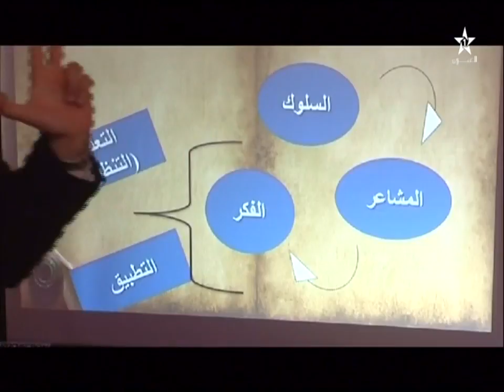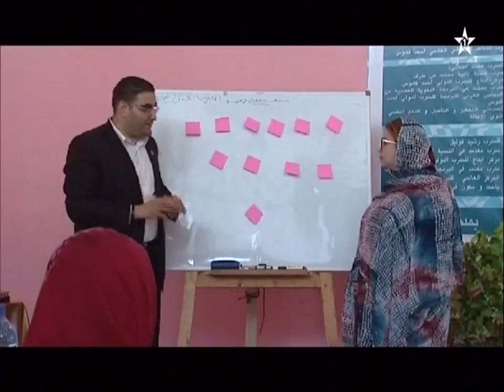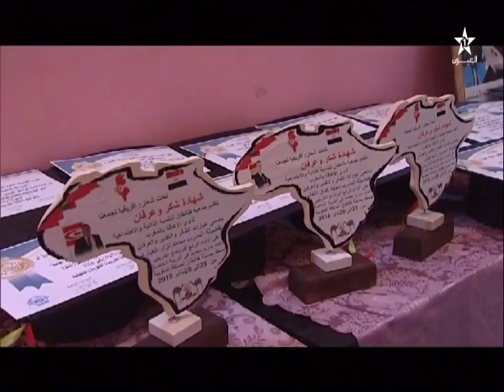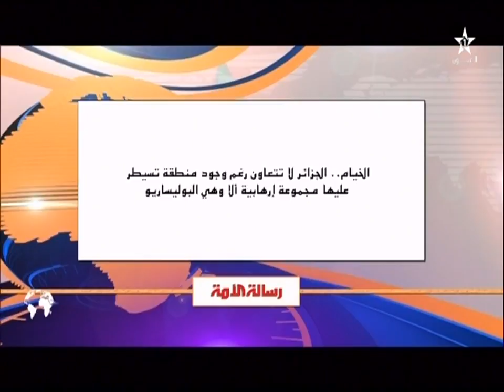نشرة الأخبار ل 06/02/2018